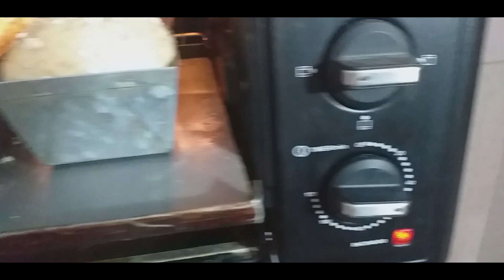Como hacer PAN DE MOLDE INTEGRAL DE AVENA Y MELAZA, receta antigua de Artesanos.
COMO HACER PAN DE AVENA EN MOLDES PARA SANDWICH

INGREDIENTES
950 gr. de harina 000
30 gr. de levadura frezca
80 gr. de harina salvado o afrecho de panadería
100 gr. de avena gruesa o un puño bien grande
80 ml de aceite vegetal o 100 gr. de manteca
20 gr. de sal
20 gr. de azucar
2 cucharas de avena.
600 ml de agua.

PARA LA ESPONJA
usar 2 cucharas de harina extra mas una cuchara de azucar mas la levadura ya citado arriba y parte del agua mezclar bien y dejar reposar antes de iniciar el amasado.